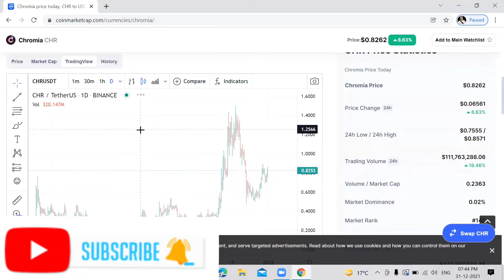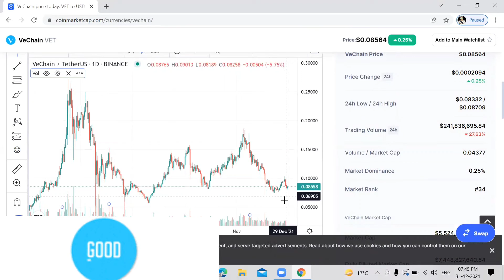Top 5 super Coins For year 2022 HRT loss Recover Best crypto for 2022 Icrypto Booming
Created by @mkviral1406

Description

Top 5 super Coins For year 20221 HRT loss Recover Best crypto for 2022 Icrypto Booming

TLM COIN LATEST UPDATE,

TLM COIN URGENT UPDATE, TLM COIN PRICE PREDICTION,

TLM COIN BEST ENTRY LEVEL,

TLM COIN READY TO EXPLODE,

TLM COIN LATEST NEWS,

ALICE COIN PRICE PREDICTION,

ALICE COIN LATEST UPDATE,

ALICE COIN URGENT UPDATE, ALICE COIN SUPER ENTRY LEVEL,

ALICE COIN URGENT NEWS, BITCOIN UPDATE,

Description

CRYPTO MARKET

Mk virla

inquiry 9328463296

लहरों से डरकर नौका पार नहीं होती कोशिश करने वालों की कभी हार नहीं होती

अपने आप पर विश्वास दुनिया की सबसे बड़ी ताकत

Please do your own research before making any investment decisions. None of the information on this YouTube channel constitutes, or should be relied on as, a suggestion, offer, or other solicitation to engage in, or refrain from engaging in, any purchase, sale, or any other any investment-related activity with respect to any ICO or other transaction. Cryptocurrency investments are volatile and high risk in nature. Don't invest more than what you can afford to lose.

We are not paid to do any reviews, but we do take positions in projects that we believe are promising.